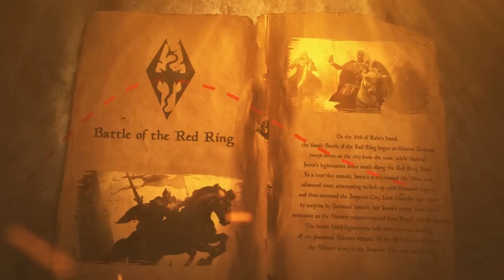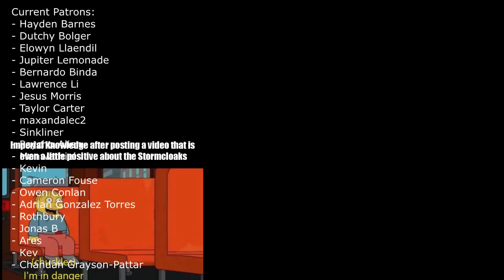The Kingdom of West Skyrim (2nd Era) - The Elder Scrolls Lore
Most memes at the end by: @Hortator on instagram!